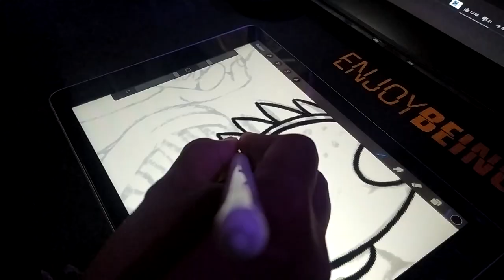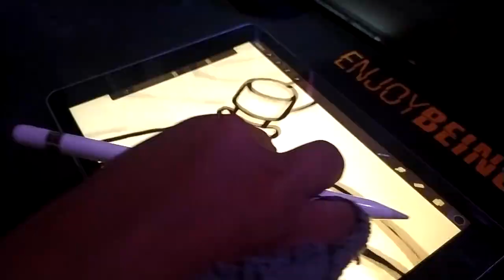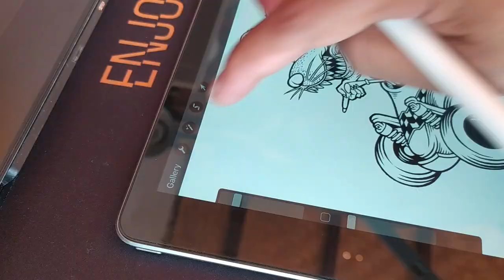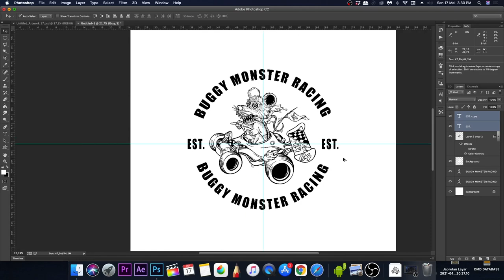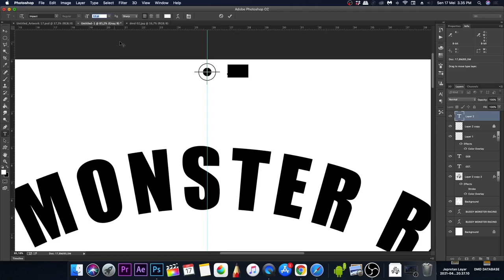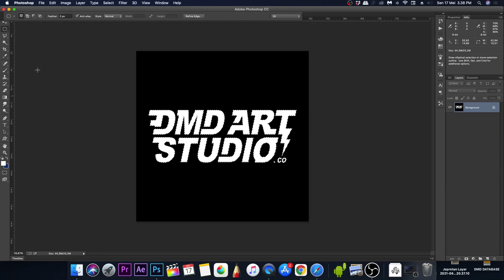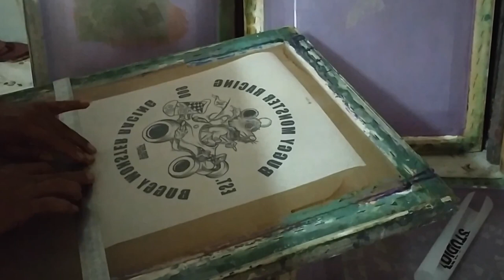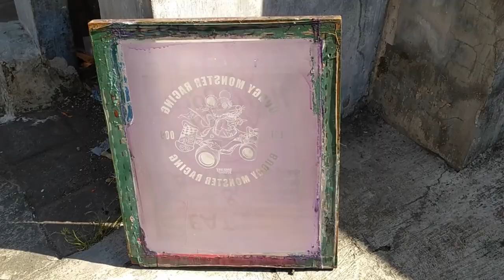Membuat Desain kaos Menggunakan Ipad ( Buggy Monster Racing Design)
Membuat Desain kaos Menggunakan Ipad
( Buggy Monster Racing Design)

Halo teman-teman,
Dalam video kali ini, saya membuat Desain Kaos lagi.
ini adalah video saya bikin kaos Part ke #4 design kaos
Buggy Monster Racing.
Semoga video saya kali ini bisa menjadi inspirasi bisnis
untuk teman-teman semua ya.
Saya membuat sketsa, menggunakan ipad 6 2018,
dan menggunakan sofware Procreate kemudian saya
setting di photoshop, membuat desain mockup,
Baru setelah itu desain saya sablon di kaos.

Backsound Beat Atta Halilintar Keren Cinematic Music no- copyright